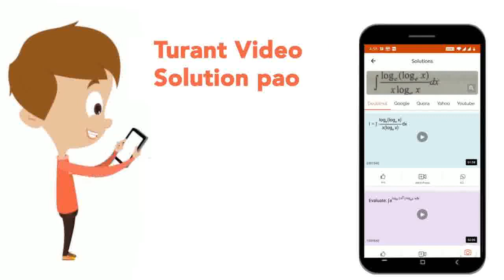Among the coimpounds, BF_(3), NH_(3), H_(2)O,SF_(4)and BeCl_(2), identify the ones in which the ...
Among the coimpounds, BF_(3), NH_(3), H_(2)O,SF_(4)and BeCl_(2), identify the ones in which the central atom has the same type of hybridization.
Class: 12
Subject: CHEMISTRY
Chapter: CHEMICAL BONDING & MOLECULAR STRUCTURE
Board:IIT JEE

👉 Have Any Query? Ask Us.